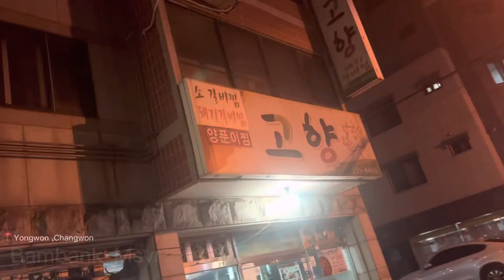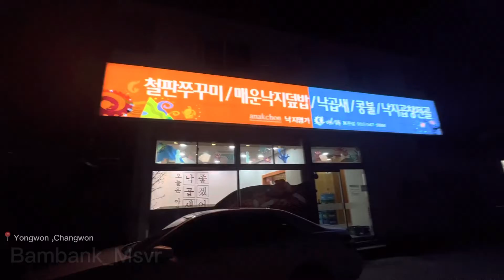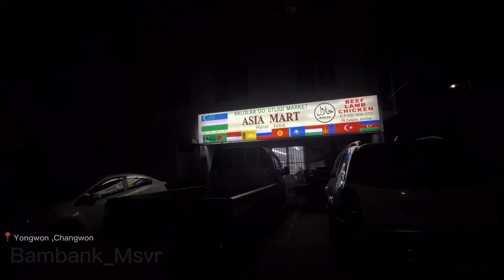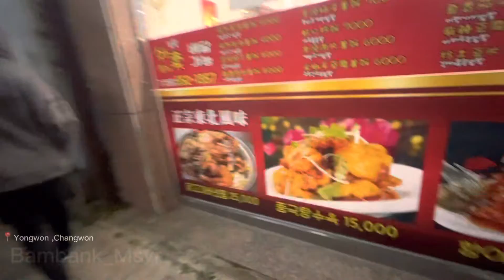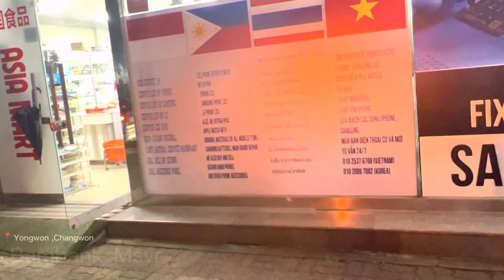Mencoba masakan khas Uzbekistan